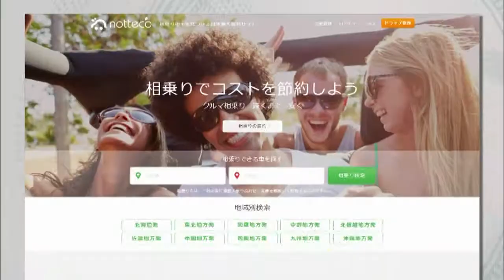【賢者の選択】(株)ガイアックス 【10/25予告】 社長対談テレビ番組 Japanese company president interview！ CEO TV マックスむらい MAX村井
10月25日・26日放送『賢者の選択 Leaders』ゲストは(株)ガイアックス　代表執行役社長兼取締役　上田祐司氏です。
株式会社ガイアックスは、1999年に“人と人をつなげたい”という思いで、ブログの先駆けである個人向け無料ホームページサービス事業を立ち上げて以来、日本で初めてのアバターサービスの提供や企業向けSNS、ネットいじめ対策事業、ネット選挙事業などソーシャルマーケティング、ソーシャルサービス事業などの分野で常に、ＩＴ業界を牽引してきた。また、ガイアックスを卒業し、出資を受けた起業家が今年２社上場するなど、ガイアックスは優秀な起業家を多く輩出している。今後、ITの力で持続可能な社会の創造を目指し、シェアリング・エコノミーと言う新たなビジネスにチャレンジするリーダー・上田祐司が考える在るべき社会の姿とは？
是非御覧ください。

【BS12（全国放送）】　        2015年10月25日　13：00～
【サンテレビ（関西地区）】 2015年10月26日　22：00～
【日経CNBC（全国放送）】  2014年11月1日  　12：00～

21世紀へのパラダイムシフトが急務の現代社会。